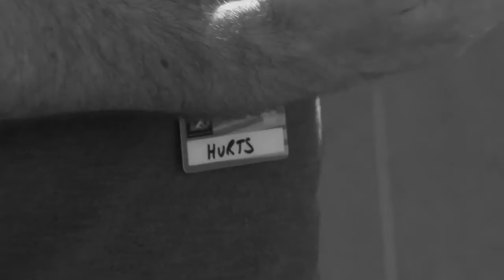Hurts Walk On at T in the Park 2013